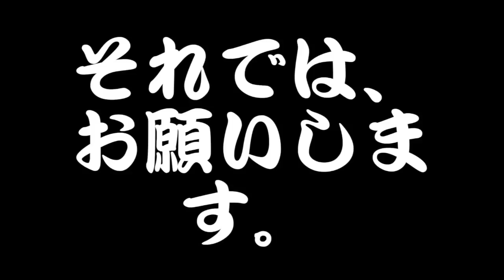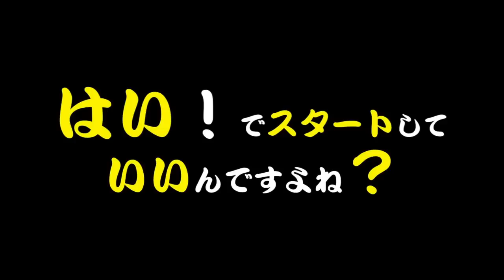真剣白羽取り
ヅカマカセTV-6
今回は、真剣白羽取りに挑戦！